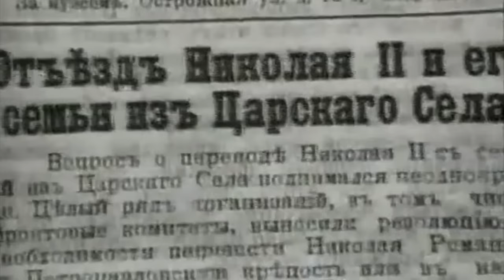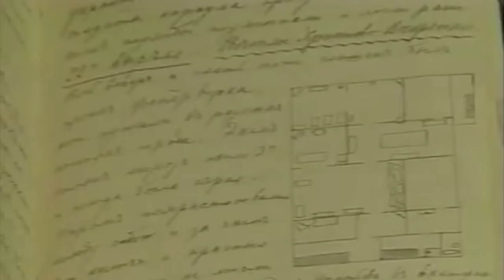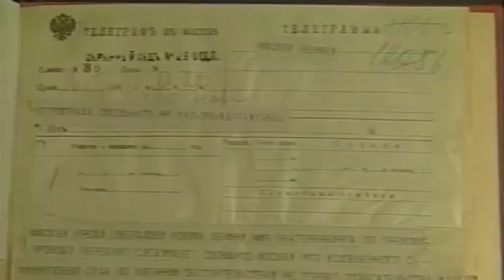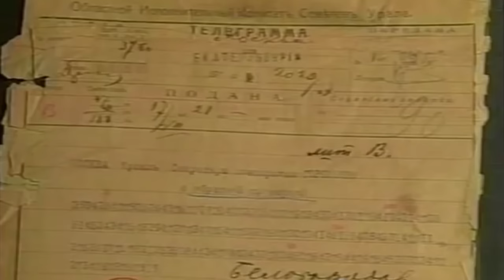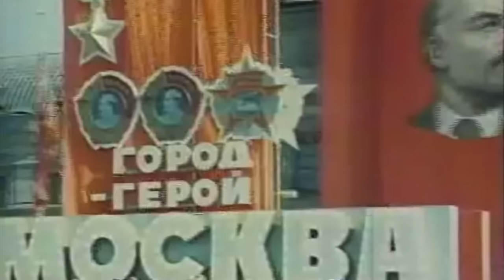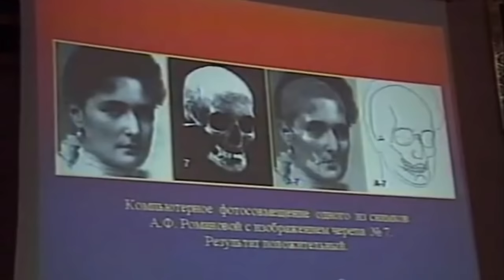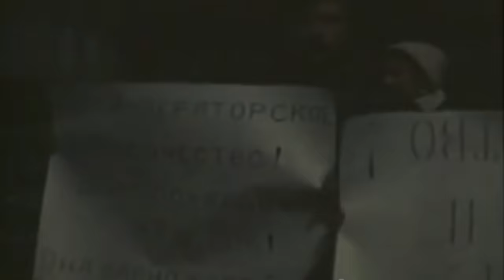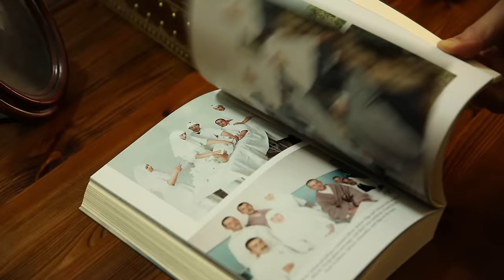Romanovs: Imprisoned, Murdered, Exhumed | A Shocking Story of Tragedy and Death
Using archival material, this film tells the story of the imperial family’s imprisonment, murder, exhumation, and state burial in 1998. The film includes excerpts from the memoirs of the killers, as well as a detailed interview with Geli Ryabov, the man who was given information by the son of the killer Yakov Yurovsky, the commandant of the Ipatiev house, which led Ryabov and Al. Avdonin to identify a precise location and to begin informal exhumations, eventually discovering the first burial site with the corpses of five members of the Romanov family and those of their retainers. The film also features rare footage with King George V, Alexander Kerensky, Lenin, Trotsky, Sverdlov, and scenes from the Russian Revolution and the Russian Civil War.

The original version of the film was produced and released in 2001, by Homevision Studio. This version is a special edition by "The Romanov Royal Martyrs Project", featuring new music, newsreel footage, and colorized pictures by Olga Shirnina.